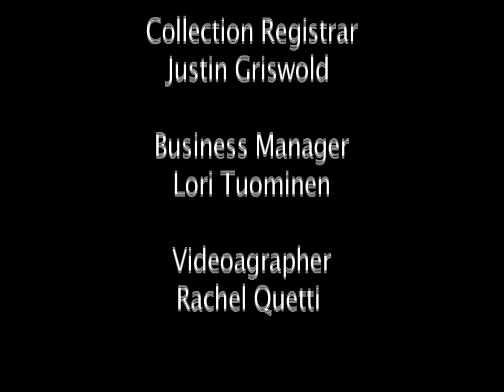Dialogue with a Collection: Elizabeth Stone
Embodied/Disembodied
September 6- October 14, 2012
University Museum of Contemporary Art